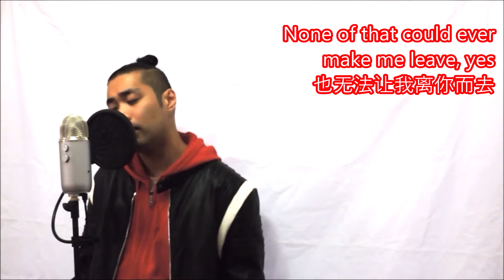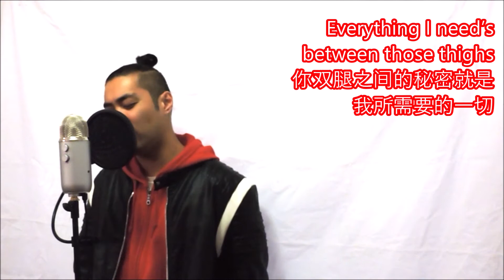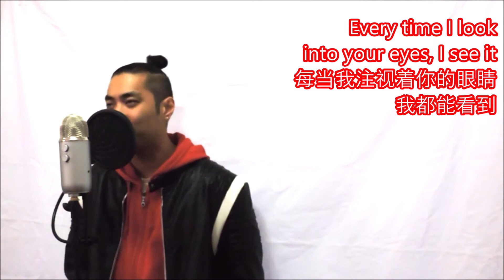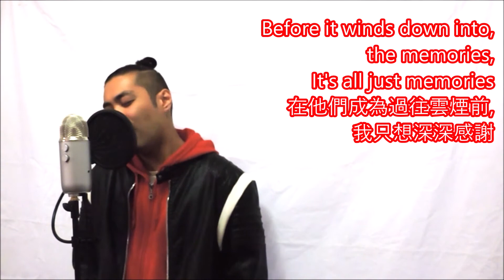Daniel Caesar - "Get You" Cover (JAMES TANG)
Daniel Caesar ft. Kali Uchis - "Get You" Cover

Daniel Caesar - Get You Cover (TangMusicUnlimited)
Daniel Caesar - Get You Cover (Tang Music Unlimited)
Daniel Caesar - Get You Cover (Philadelphia, PA)
Daniel Caesar - Get You Cover with Chinese subtitles (TangMusicUnlimited)
Daniel Caesar - Get You Cover with Chinese subtitles (Tang Music Unlimited)
Daniel Caesar - Get You Cover with English & Chinese subtitles (JAMES TANG)